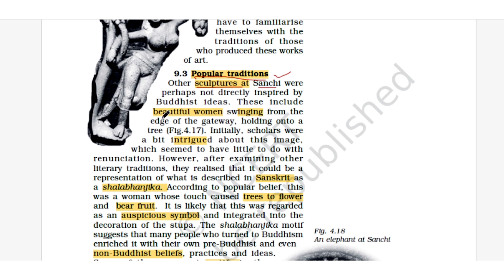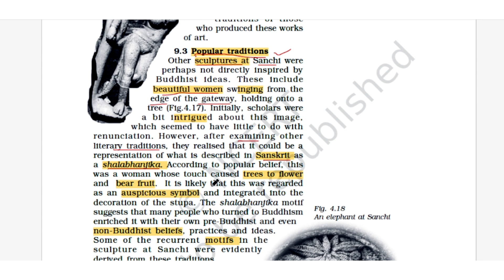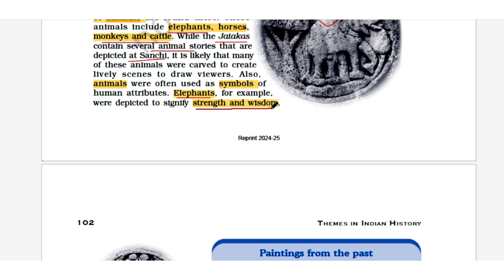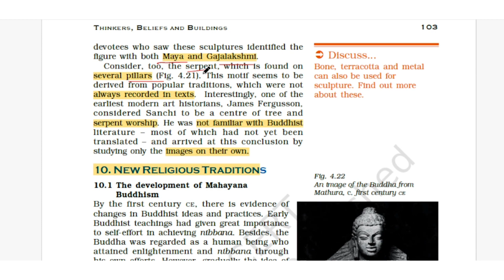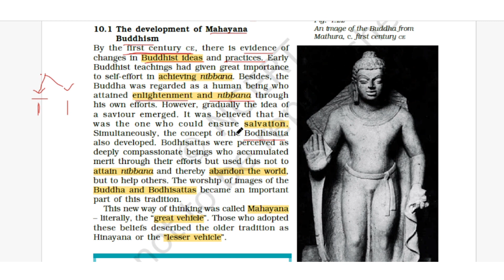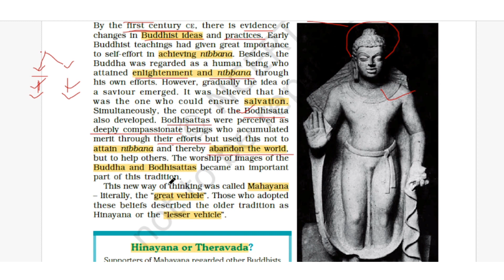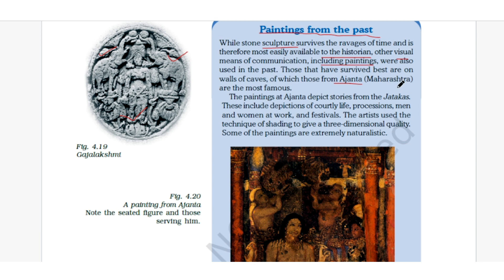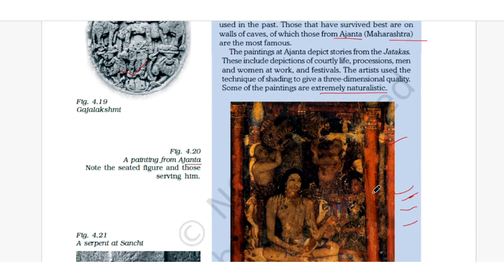Chapter 4 विचारक विश्वास और इमारतें | Class 12 History Thinkers,Beliefs And Buildings| part 8 ncert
प्रिय विद्यार्थियों इस video lecture में हम class 12 history ( NCERT book 1st ) का
Chapter 4 विचारक विश्वास और इमारतें  / Thinkers Belifes And Buildings ( full chapter ) देखेंगे